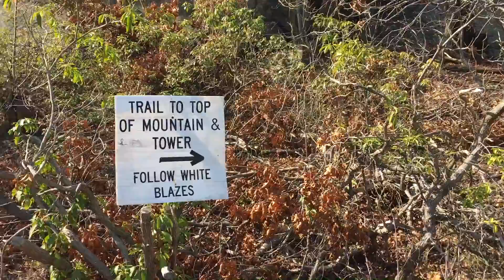The Best Hike in NY || Bear Mountain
Hiked up Bear Mountain, which is part of the Appalachian Trail. One of the Greatest hikes in NY. The view from the top was amazing. Enjoy!

A movie by Nour Aljowaily
Bear Mountain, NY
May 2016

Song- Kaibu by Killercats